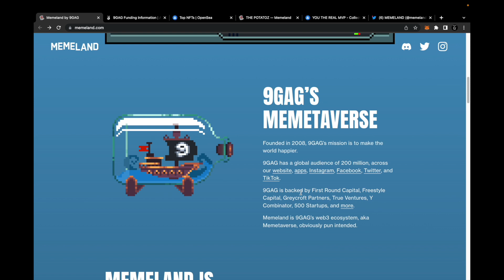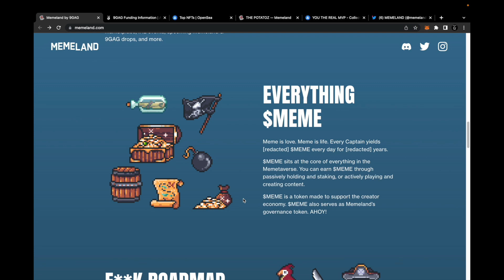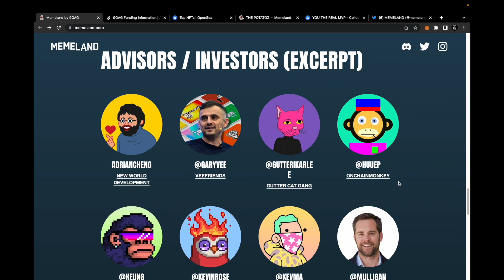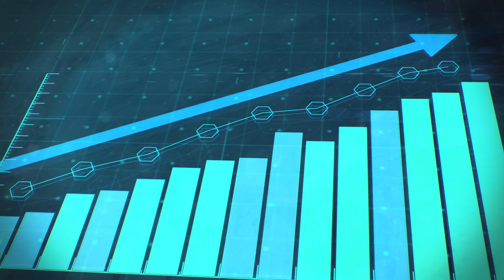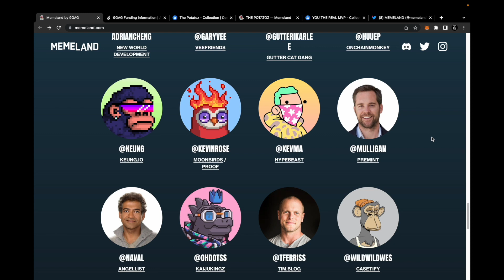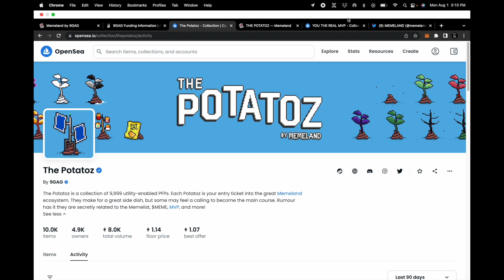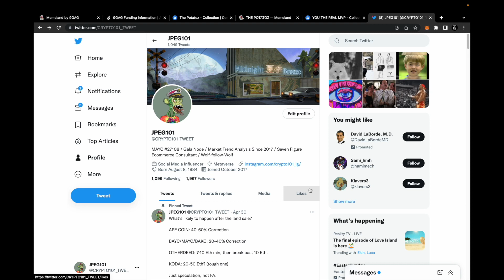Why I'm Loading Up On Potatoz - Memeland 9Gag - Next Biggest NFT Bluechip To Get, Right Now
In this video, I cover the biggest upcoming bluechip NFT project to enter the market - 9Gag's Memeland and why I'm loading up on Potatoz NFT.

Streets of Rage 2 - Bad Ending, Lofi Metaverse Mix
Streets of Rage 2 - SOR Super Mix, Lofi Metaverse Mix